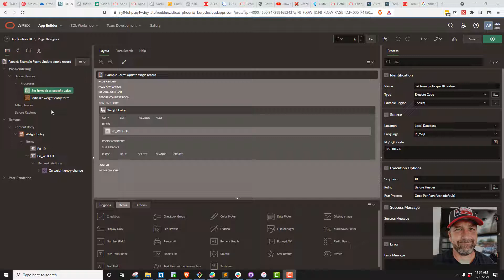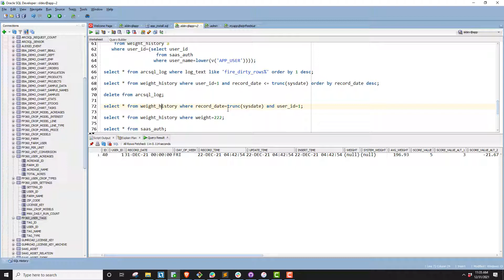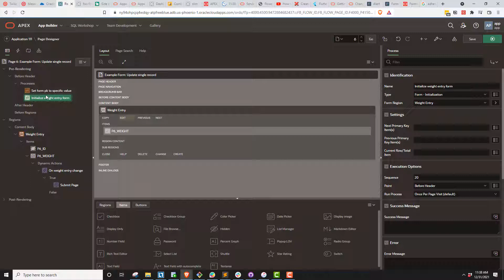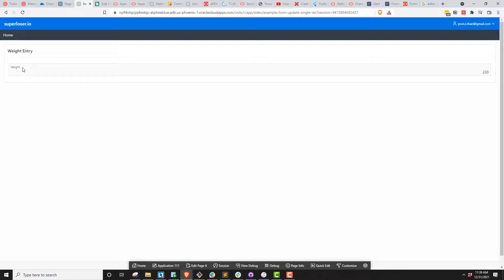How to preload an Oracle APEX form with an initial record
Create an Oracle APEX form with a single pre-loaded record which is saved when changes are made.

This process has some not obvious factors to it. It is easy once you know what you are doing but it took me a while to figure things out!